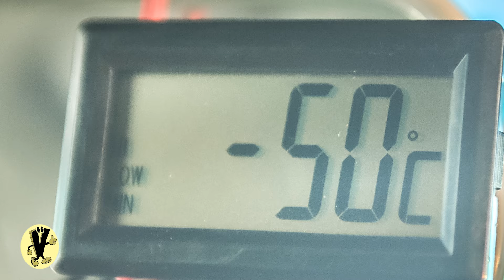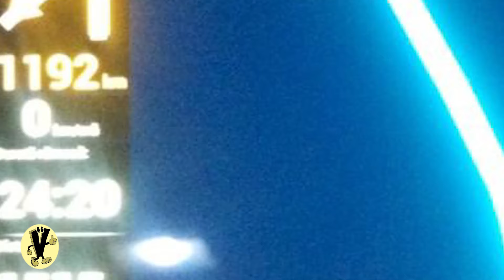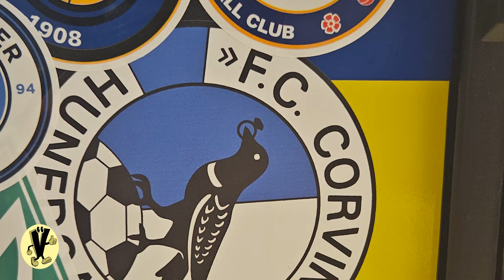Umblă Vorba podcast #37 | Sebastian Popescu "Înainte să alergi învaţă să mergi"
@umblavorba  că fiecare dintre noi este actorul principal în propria poveste!
Sebastian Popescu este fotograf, producător de filme documentar şi are o experinţă, de viaţă, de invidiat. A trecut de Cercul Polar de Nord dar nu prin Europa adică prin Suedia sau Norvegia pentru că probabil ar fi fost prea simplu … a ales să facă acest lucru prin rusia ...ei bine da ...prin RUSIA adică a încercat să descopere NIMICUL! Acel pustiu îngheţat din siberia .
Veţi spune că nu vă impresionează dar ...cand mergi cu maşina pe “drumul oaselor” şi ajungi la polul frigului … cred că nu mai pare atat de banal.
Dacă această aventură nu v-a făcut curioşi atunci vă mai spun ca a fost fotograf oficial motogp , a imortalizat vedetele din f1 și din campionatul mondial de Rally Cross. Este fotograful oficial al @RBRomaniacs și al Transylvania Open
Acum locuieşte în Anglia si surprinde momentele cheie din timpul meciurilor de premierleague dar si din atp sau wta .
Inima îi bate cu putere şi se lasă copleşit de emoţii atunci când echipa sa de suflet, @CorvinulHunedoara , are meciuri importante de disputat.

Abonați-vă la canalul nostru de youtube și veți cunoaște "actorii" și povestile lor!

hydrated by   @sloop

graphic design by ELI

00:00 Intro
2:52 am fost conceput pe o motocicleta
3:53 ultima bataie am luat-o la 28 de ani
4:55 ma a fost Dumnezeul meu
5:45 aveam acasa un aparat cu bobina cu film pe 32 mm
7:30 era prin 95 cand am inceput sa lucrez la @profmromania
11:40 faceam burgeri din pasta de mici
16:15 faceam dedicatii pe sticla de 2l de bere
18:28 in Anglia am inceput sa cochetez cu fotografia
21:25 devenisem campion mondial la spalat vase
23:50 cand am venit la @PROTV m-am ratacit
31:28 am ajuns sa fotografiez in @Formula1 dintr-un noroc
38:16 @CorvinulHunedoara este prima dragoste
43:00 prima cursa de Formula 1 fotografiata a fost in 2013
47:05 am ajuns in @motogp tot din noroc
50:10 am devenit fotograf oficial @MonsterEnergy
55:12 am avut noroc cu Gigi Soldano, Dumnezeul fotografiei
59:53 fotografia cu rossi este de departe cea mai buna
1:03:00 fotografia poate sa aiba valoarea unei picturi
1:06:00 fotografia de sport este foarte costisitoare
1:07:40 cel mai mult am fotografiat in romania la competitiile de offroad
1:08:30 aventura
1:41:14 in Tiksi am fost verificati de kgb
1:41:25 cat de greu ajungi sa fii fotograf in premierleague ?
1:46:00 am vazut moartea
1:50:00 visez sa fotografiez Cupa Romaniei la @CorvinulHunedoara
1:51:10 fotografia perfecta o am cu Valentino Rossi
1:52:28 am avut o relatie speciala cu
1:53:28 am refuzat Chealsea Londra pentru Corvinul Hunedoara
1:57:02 cel mai trist moment al vietii
2:02:36 incheiere